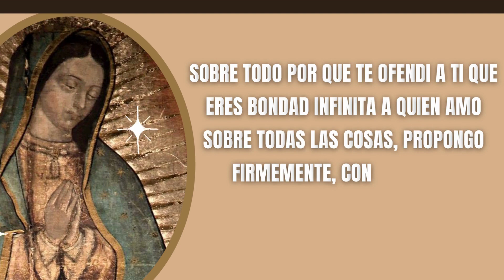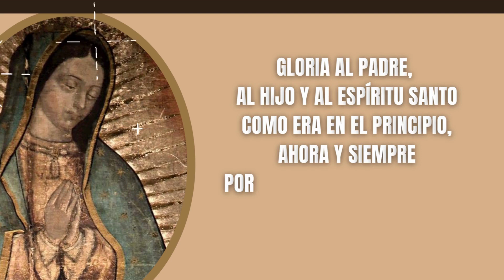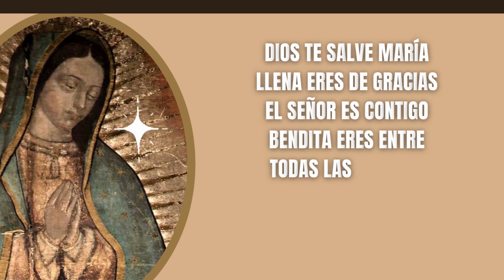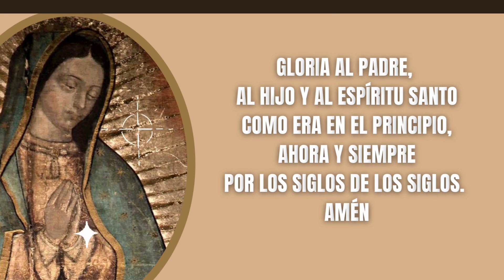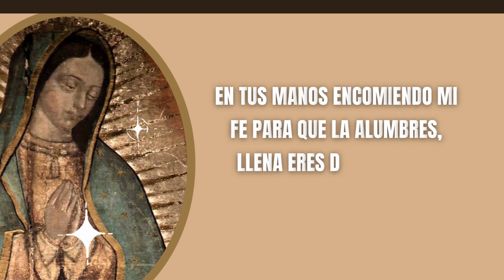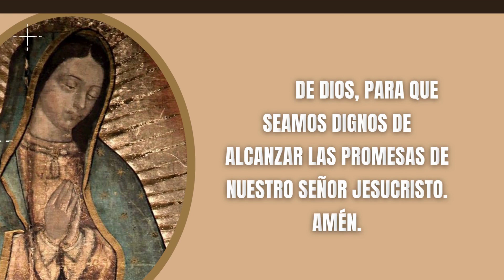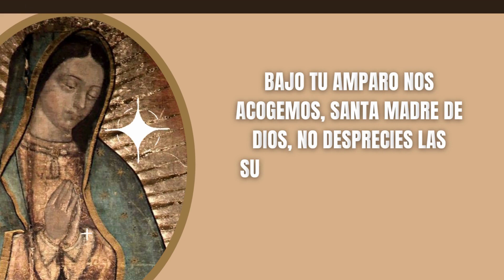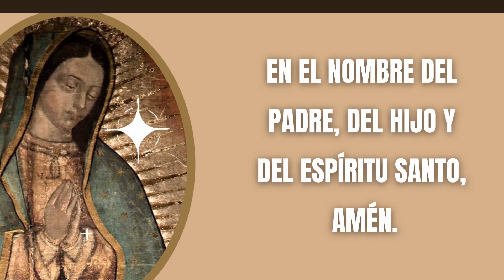Misterios Gloriosos - El Señor es Nuestra Fortaleza - Santo Rosario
🔴 Acompáñame a Rezar el Santo Rosario de Hoy Misterios Gloriosos.
Ofrezcamos este ramo de 50 Rosas a nuestra Virgen Santa María de Guadalupe, Madre de Dios y Madre Nuestra. - El Señor es Nuestra Fortaleza

Recen el rosario todos los días, recen por la paz, recen por el mundo entero. 💗

El rezo del Santo Rosario ala Virgen de Guadalupe de hoy | Misterios Gloriosos |Virgen María | Santo Rosario de Hoy

Oraciones Iniciales

Todos: Y mi boca proclamara tu alabanza

Jaculatoria

Todos: Amén

Guía
Padre Nuestro:

Cristo, óyenos.
Cristo, escúchanos.